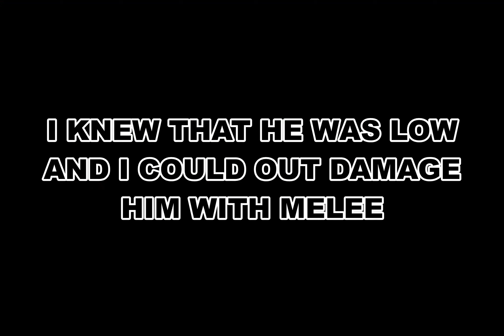DESTROYING HACKERS Pt.2 || Aimbot Destruction || Surviv.io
Destroying hackers part 2 :)   hackers are bad, and if you are using hacks, please stop. It ruins the game. If you want to win, win it the real way.